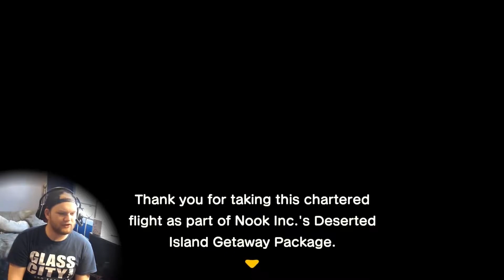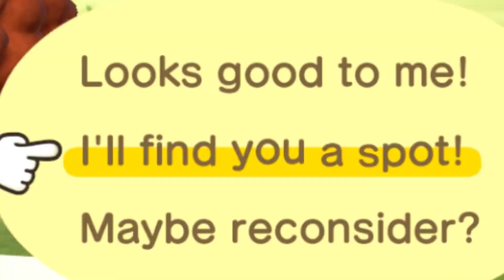Intro to Paradise | Animal Crossing: New Horizons | Episode 1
WELCOME, one and all! To our new lives as villagers! Animal Crossing always held a special place in my heart as I grew up with Wild World, and all the way through high school as I experienced New Leaf as well. So needless to say, years later, this is one of my most anticipated games of my life thus far. I could not be more excited to also be able to share it with you all as well!

I have been increasing the quality of my videos with my new setup, but my channel doesn't have much exposure even after 7 years in the YouTube game.

Thanks again to all for watching!
Like the series? Leave a like or comment!

▼▼Awesome people that helped make this!!▼▼
Maximus my friend
Tom Nook Incorporated